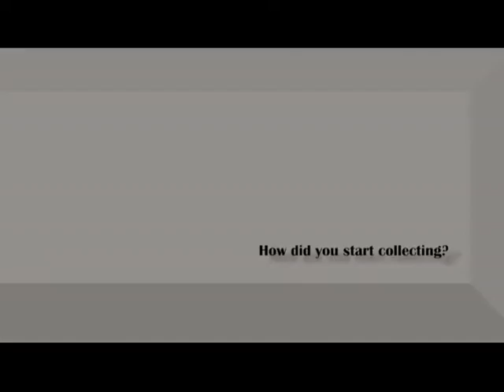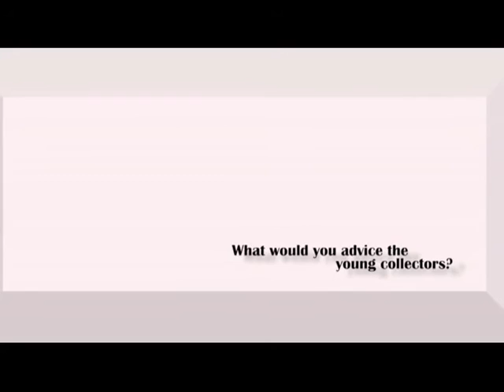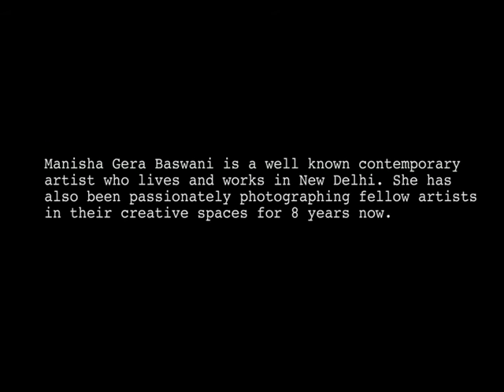Manisha Gera Baswani - India Art Collective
'Art of Collecting' Video Series by India Art Collective